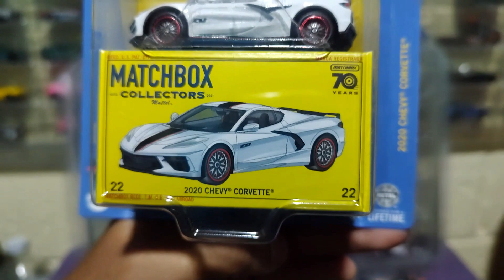MATCHBOX - 2020 CHEVY CORVETTE (COLLECTORS) ⚡⚡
Video sorpresa, una review más. Cuéntenme si tienen piezas similares, un saludo a todos y cuídense mucho.